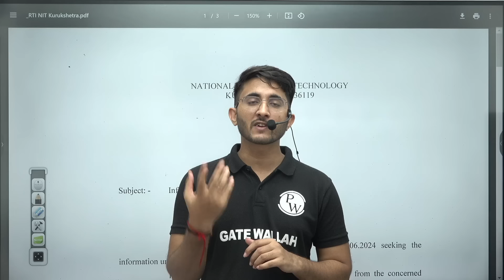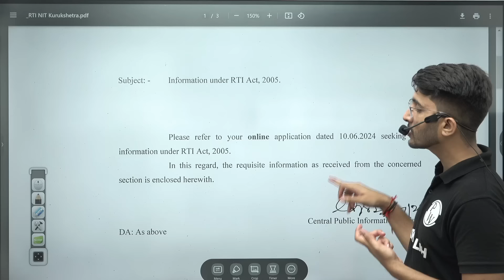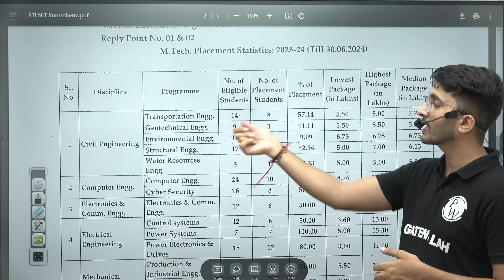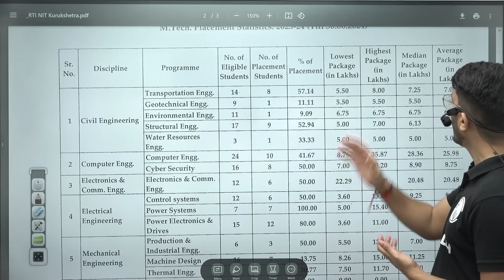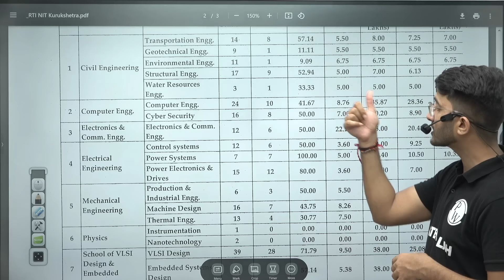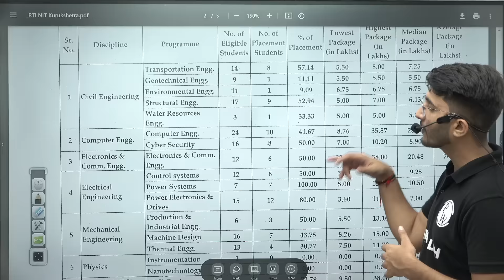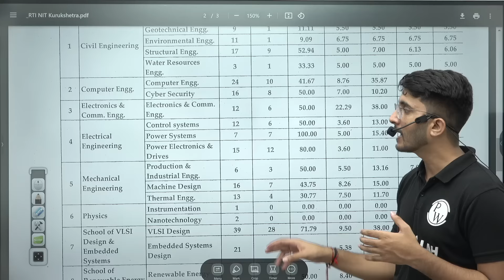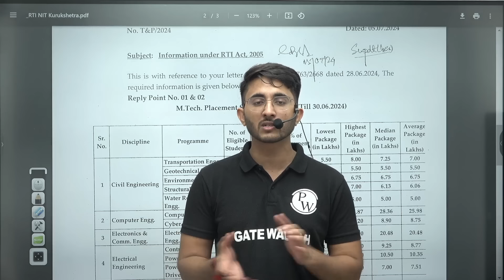NIT Kurukshetra M.tech Placement Through GATE | RTI Official Reply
Explore the official placement statistics for MTech programs at NIT Jaipur through GATE in this detailed video. Based on an RTI reply, we provide accurate and up-to-date information on placement trends, packages, and top recruiters for various specializations. If you're considering NIT Jaipur for your postgraduate studies, this video is a must-watch to understand the career opportunities and outcomes.